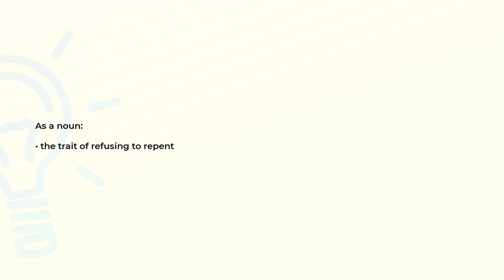What is the meaning of the word IMPENITENCE?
Definition and spelling of the word IMPENITENCE.

(00:00) Intro
(00:08) As a noun
(00:15) Spelling

As a noun (00:08):
• the trait of refusing to repent